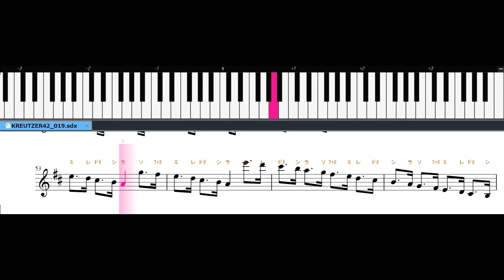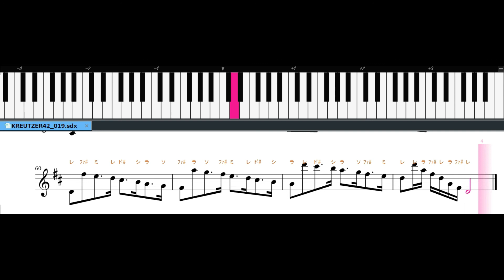【 バイオリン音程練習 】クロイツェル４２の練習曲１９番・装飾音なしVer.(KREUTZER42-19)♪=40 A=442hz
ヴァイオリン音程練習用に、超ゆっくり再生で作っています。

ピアノの鍵盤で音程を目視で確認すると
半音の箇所がわかりやすくなります。